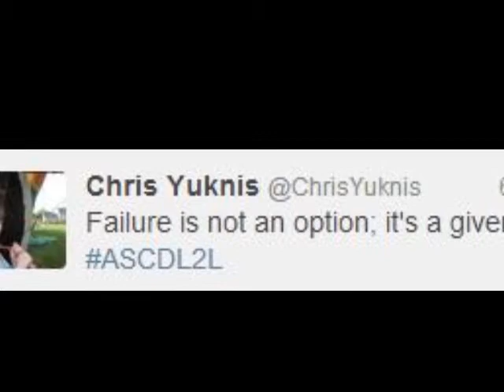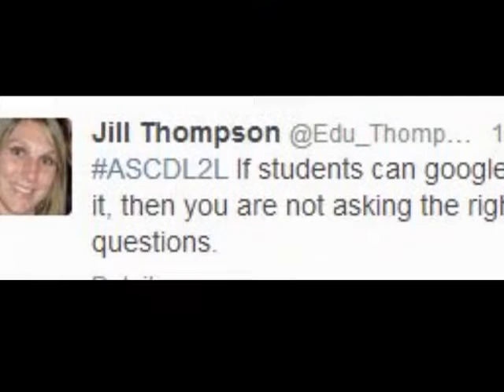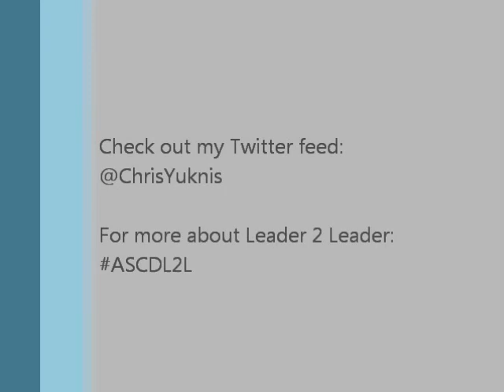ASCD L2L Reflection 2013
My thoughts on Day 1 at L2L.  Done in ASL.